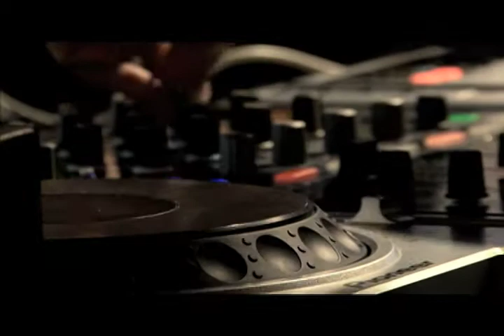GG @ Qiu Salon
Artist Gabriel Gimenez presents new and classic pieces at a gallery held in Qiu Salon.

Open Tue-Sat 10am-7pm